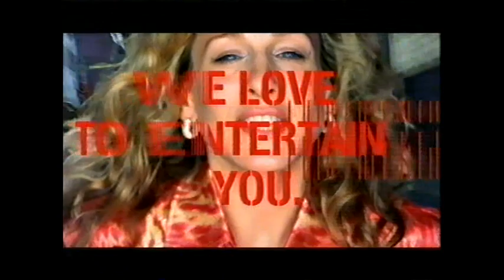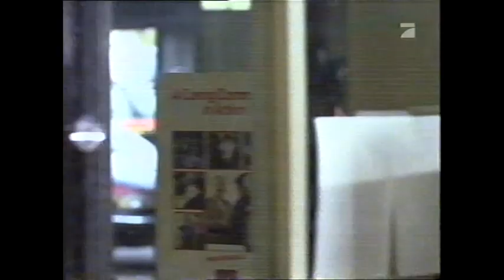Blutrausch - Die Morrison-Morde - Thriller, USA 1997 - Teil 2/4